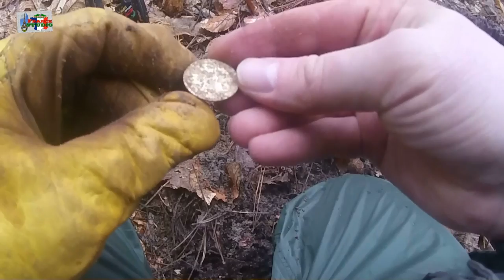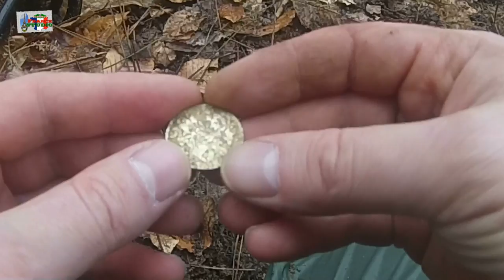В поисках клада № 12. Удачный коп нашел бронзу 1923 года